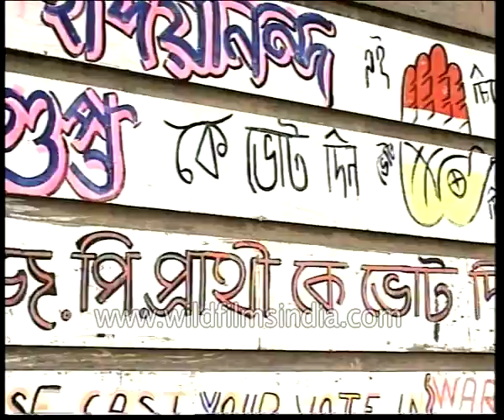Calcutta - The people's city | Archival footage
The spirit of Calcutta to many observers is linked with its incredible capacity to react to politics. To find it special and show up resistance in battling injustice and exploitation.

A political awareness, the consciousness the city generates is always centred around the drama of the human condition. There is a volatile and passionate edge to events in the city.